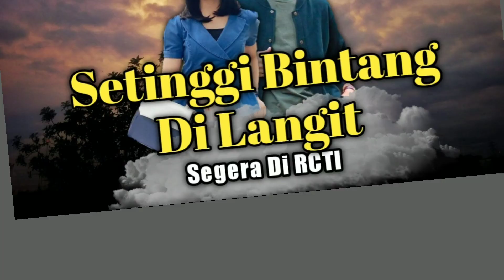Segera Di RCTi !! Setinggi Bintang Di Langit..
segera di RCTI.. sinetron terbaru setinggi bintang di langit..